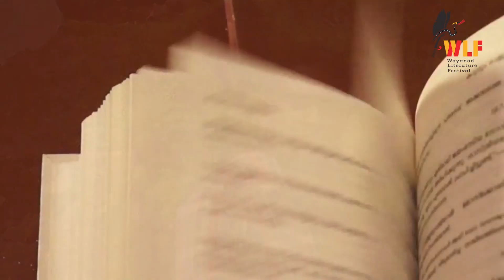The Story Corner | കഥയരങ്ങ് | Paul Zachariah, PK Parakkadavu, S Sitara, VH Nishad | WLF 2022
കഥയരങ്ങ് + കഥയുടെ ചില  വർത്തമാനങ്ങൾ
The Story Corner
Panel : Paul Zachariah, PK Parakkadavu, S Sitara, VH Nishad
At the Wayanad Literature Festival, 2022.

പ്രഥമ വയനാടൻ സാഹിത്യോൽസവത്തിന്റെ ഭാഗമായുള്ള കഥയരങ്ങിൽ എഴുത്തുകാരൻ സക്കറിയ, എസ് സിതാര, പി കെ പാറക്കടവ് , വി എച്ച് നിഷാദ്